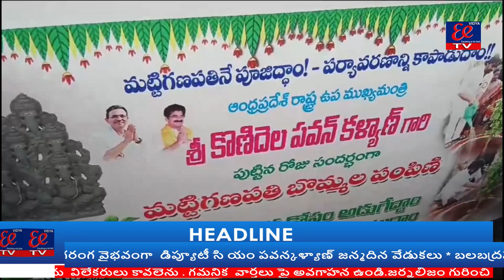బిక్కవోలు లో పవన్ కళ్యాణ్ పుట్టినరోజు సందర్బంగాఅనపర్తి జనసేన ఇంచార్జి మరరెడ్డిశ్రీనివాస్ ఆధ్వర్యంలో